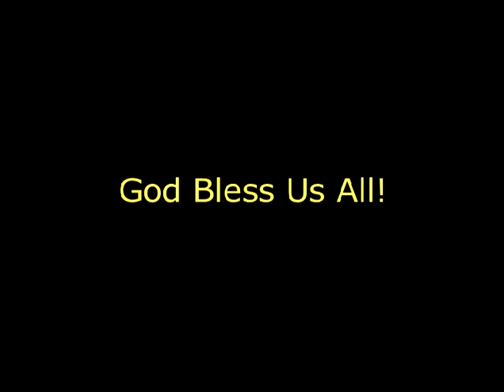Bema Judgement - 26.09.2014